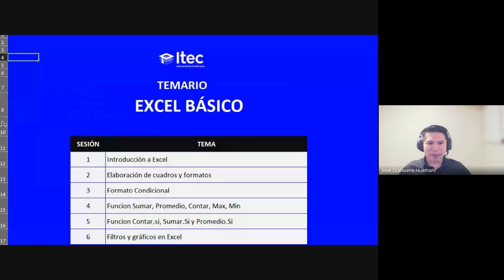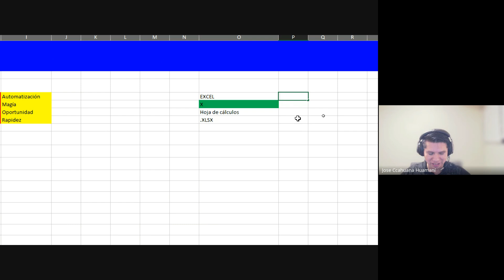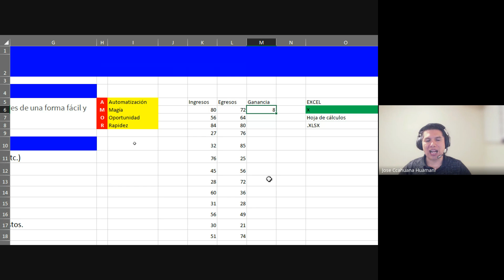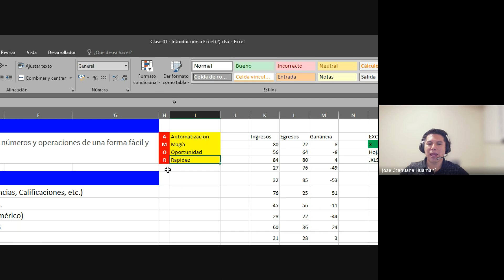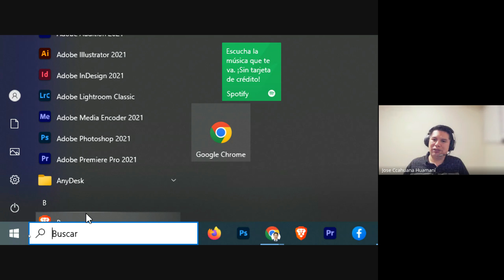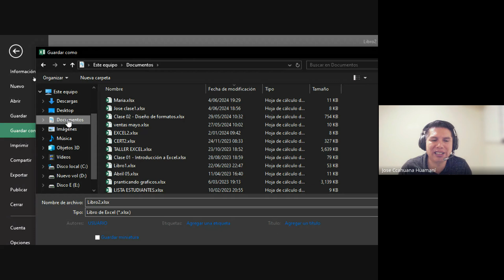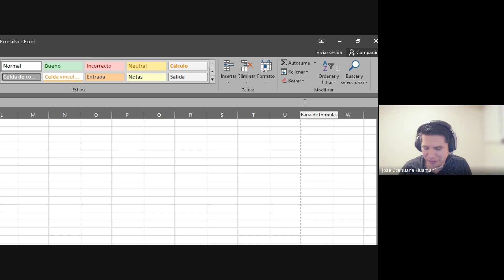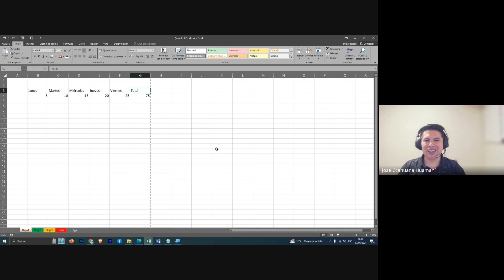CLASE 01: MICROSOFT EXCEL NIVEL BÁSICO - JUN3 2024